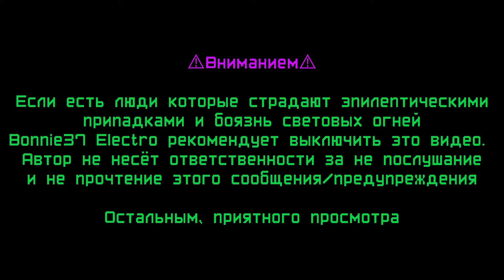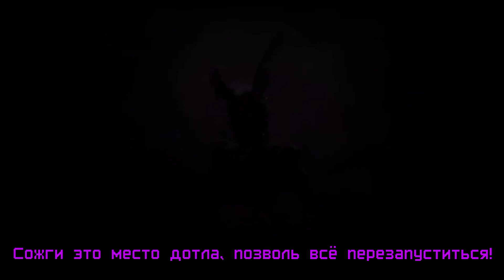NateWantsToBattle/GiveHeartRecord — Burn Down This Place (Russian sub)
Перевод по Burn Down This Place
на русском

Текст есть в группе в вк [использовать или редактирование только с Соглосованием автора перевода]:

Дискорд сервер: